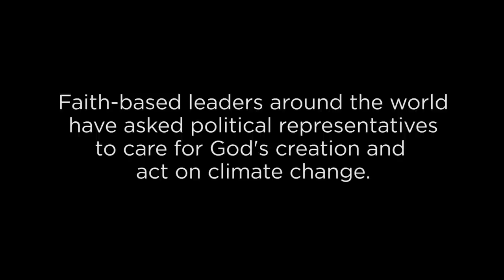Reverend Prays for Congressman Tiberi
Faith-based leaders around the nation and around the world have joined together to pray for our political leaders to care for creation and climate change. In this video Reverend, Jeff Jaynes prays for Congressman Pat Tiberi and other political representatives at the Methodist Theological School in Ohio, April 2014.